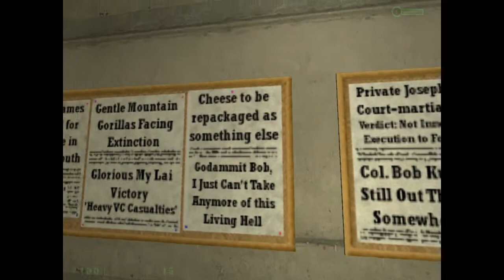heart of evil: napalm edition but only the good parts - chapter one -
this is a mod of half-life suposed to be storically accurate regarding the vietnam war, it isn't I took out just the "best" parts as most of the gameplay would be quite boring ( more than usual )  and I just gave you the funny bits.
If you ere wondering you can download this mod but you need half-life as this time there is no standalone mod, I most likely messed something up while installing the mod as I used the original Half-life from the CD and installed the mod manually so some textures are fully colored instead of being completely transparent.
the process of installing a mod isn't particularly difficult as you download the mod, extract the contents then you get the extracted folder and paste it inside the half-life folder. once you have done that you can use the costum game mode in order to switch from the default game to the mod and viceversa.